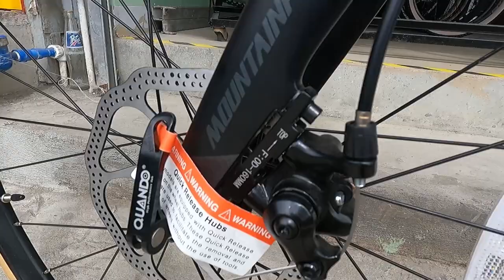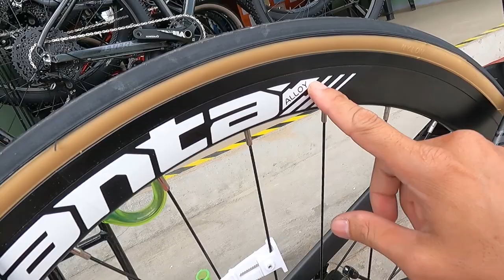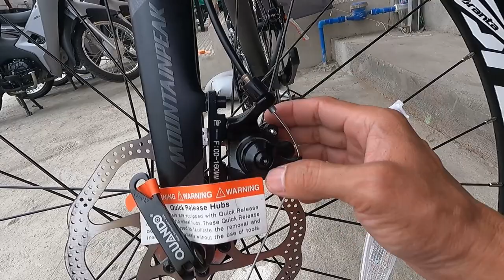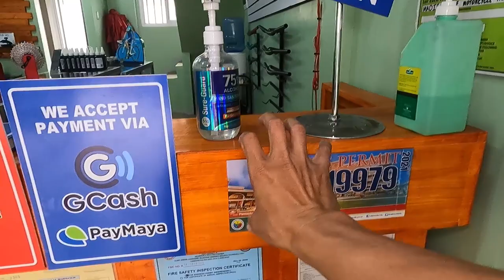Mura pero malupit na Road bike | Mountainpeak Striker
Address: Dalandanan, Valenzuela (near Public Market)